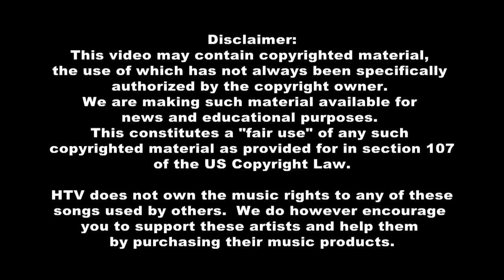Bayou Time: APSO Releases 6/24/2024